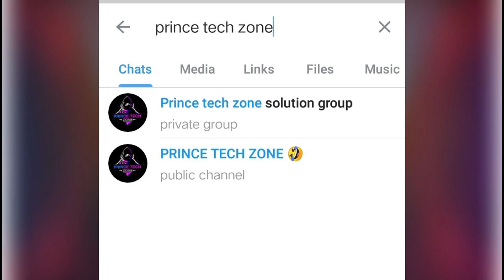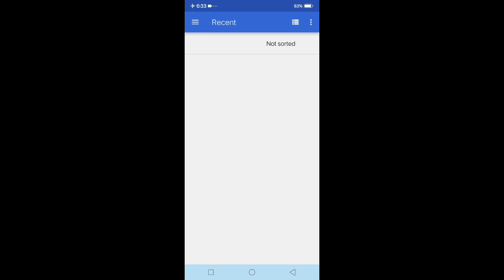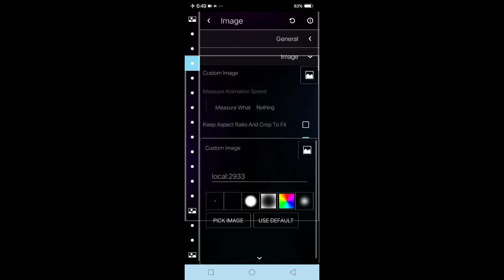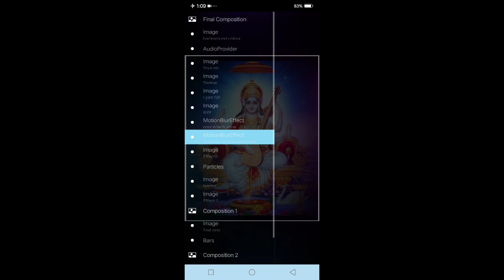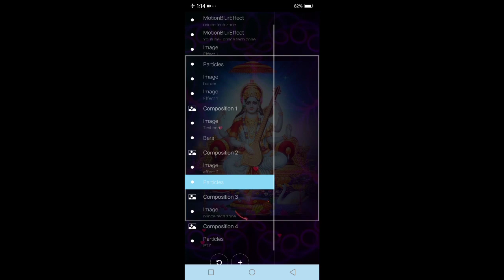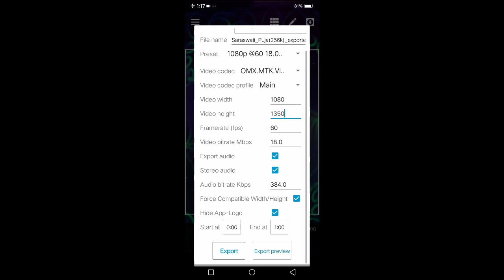saraswati puja avee player template 2022 | basant panchmi avee player template | saraswati puja edit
batai

                        Aur

                    🙏 karE🙏

To dosto aaj mai is video me ye bataya hu ki status video editing kaise kare
2022

saraswati puja photo shoot

saraswati puja photo style
saraswati puja photo editing
snapseed

saraswati puja photo editor

सरस्वती पूजा फोटो
saraswati puja banner design

saraswati puja bansidhar
chaudhari

saraswati puja background

saraswati puja bangla gaan

saraswati puja background
saraswati puja background
decoration